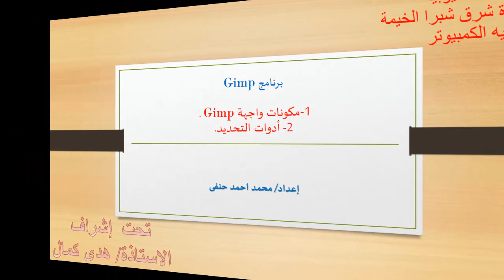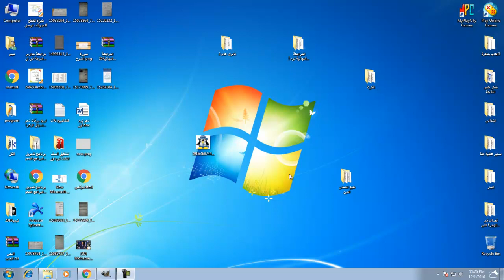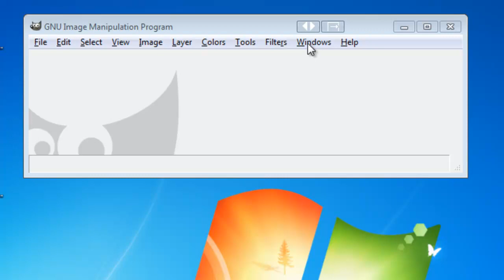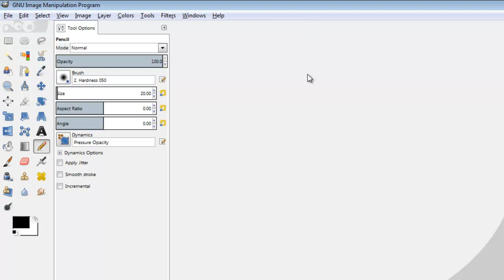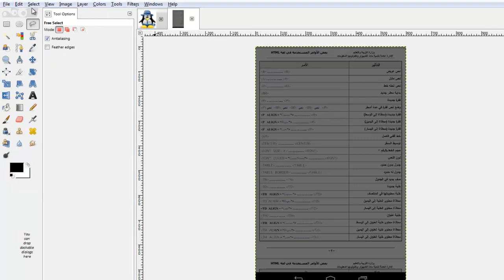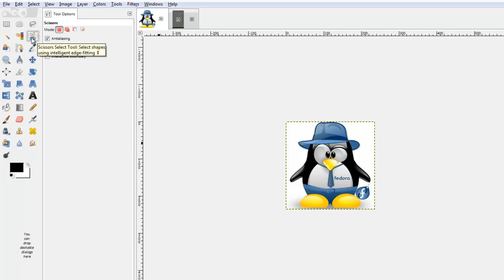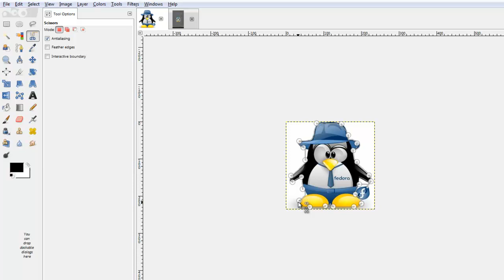انشاء ومعالجة الصور برنامج gimp الواجهة وأدوات التحديد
انشاء ومعالجة الصور برنامج gimp جيمب شرح برنامج جيمب  الصف الاول الاعدادى كمبيوتر ترم أول منهج جديد 2017 بديل الفوتوشوب ادوات التحديد والواجهة